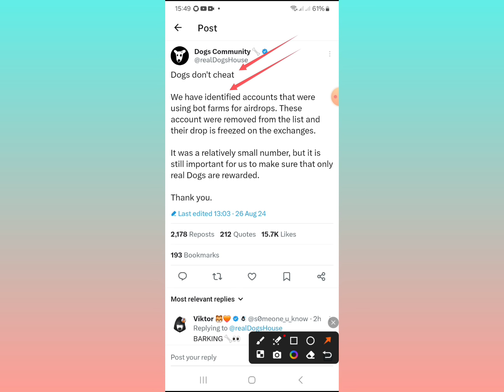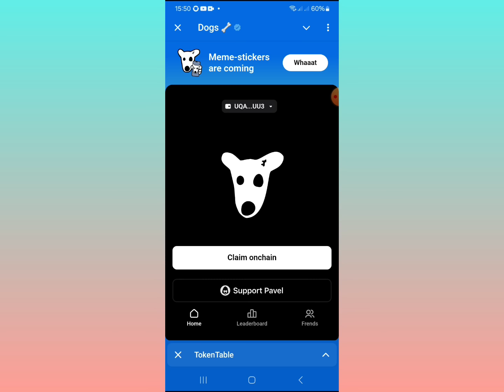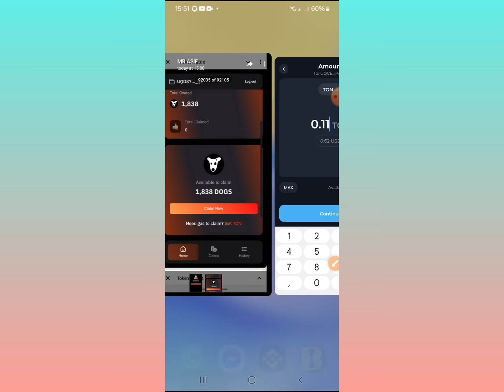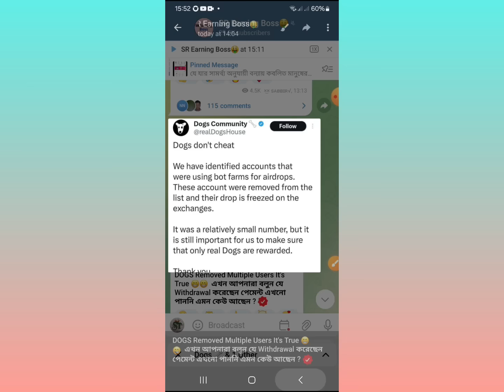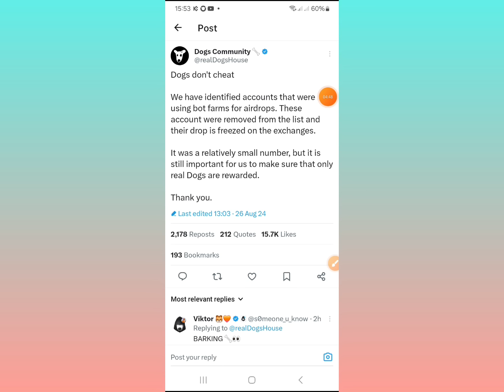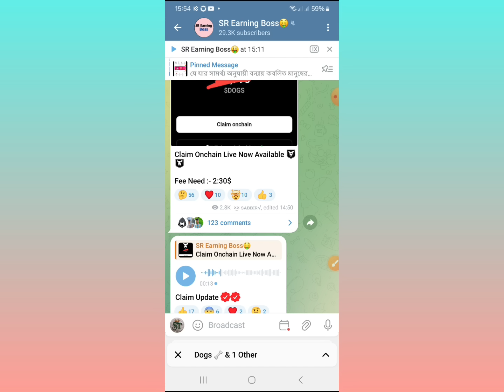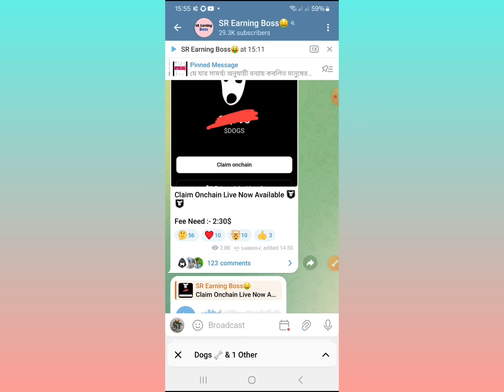DOGS Onchain Withdraw Live !! Dogs Token Show করছেনা কেন || Dogs New Update Today || 50k = 120$ 💯